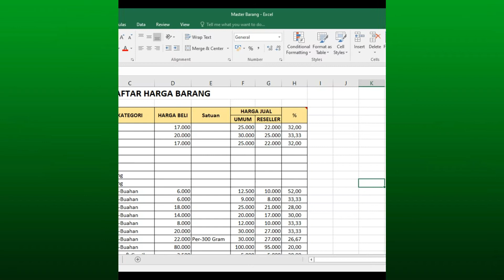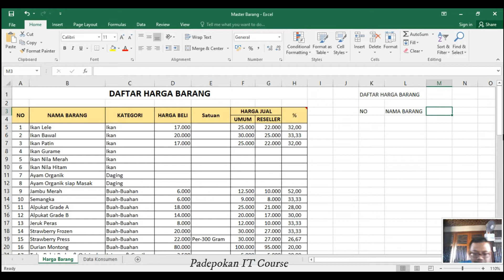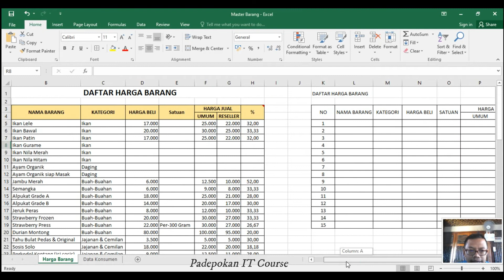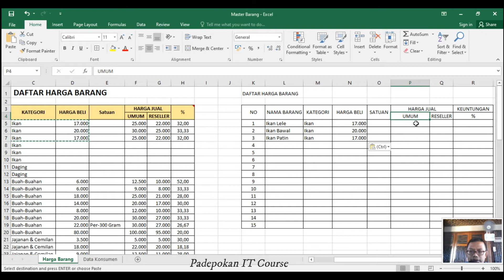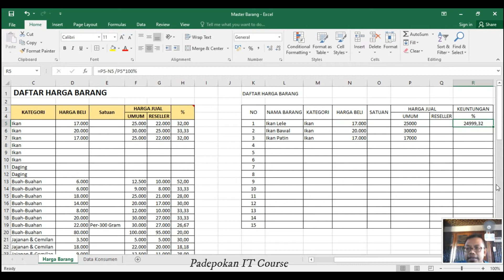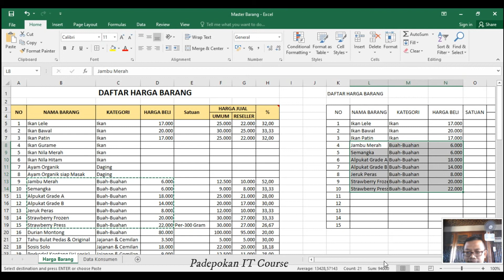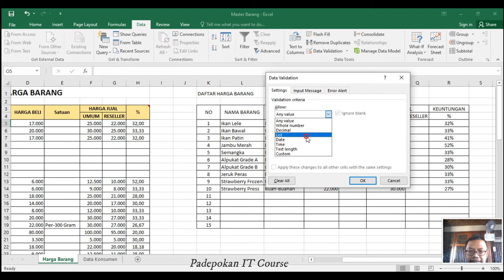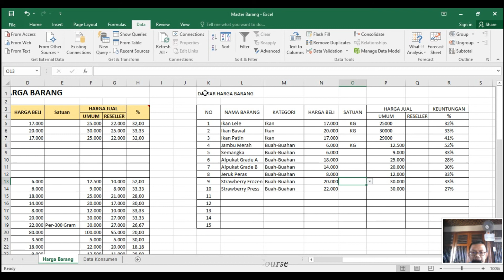Membuat Tabel dan Rumus di Excel | Untuk Pemula Excel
video ini menjelaskan cara membuat tabel di excel disertai penggunaan rumus dasar untuk menghitung persentase keuntungan penjualan.